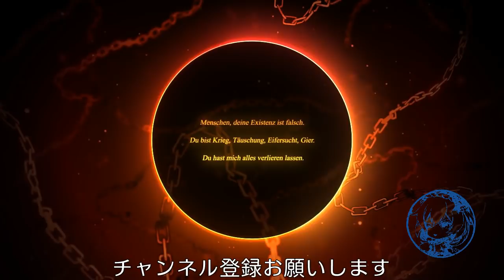【Honkai Impact3 | 崩壊3rd】 ver2.3 生放送ダイジェスト【崩坏3】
【崩壊3rd】 全キャラおすすめ装備・パーティ編成最新版【ver2.2】: